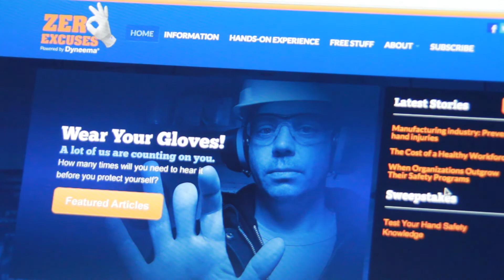The uncomfortable truth about Fiberglass: How to avoid the #1 risk of hand injury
The #1 risk factor for hand injuries is not wearing gloves. And the main reason that people don’t wear them is because they find them uncomfortable.